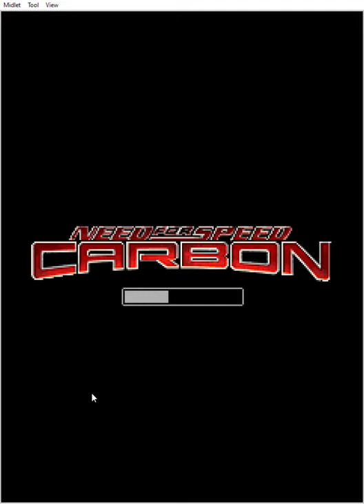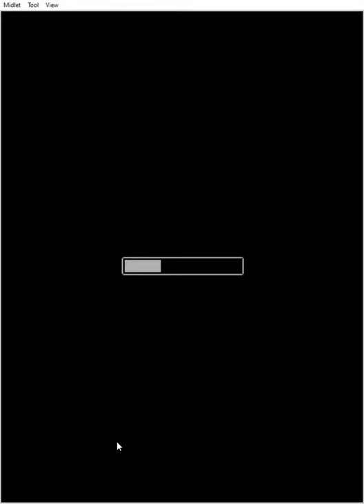NFS Carbon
14 years later I found this